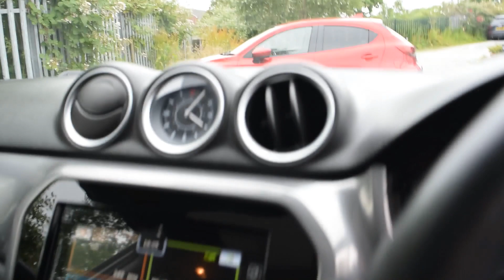2016 Suzuki Vitara1.6 DDiS SZ5 ALLGRIP 5dr------PJ66XYV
More about the Suzuki Vitara
+++BLUETOOTH+++ +++AIR CONDITIONING+++ +++CRUISE CONTROL+++ Built to excite, designed to thrill. Perrys Mazda Blackburn welcome the opportunity to offer you this incredibly low mileage and high specification Suzuki Vitara. Get ready to feel the excitement of performance and outstanding efficiency combined into one great package. Finished in a Vivid and Eye-Catching White the Vitara comes incredibly well equipped as standard with; Cruise Control, Climate Control, Bluetooth, Alloy Wheels, Air Conditioning and much much more as standard this truly is an opportunity to confidently secure and own a very versatile and seriously spacious compact SUV. At Perrys we know how much a car means to you - we're dedicated to providing the best customer experience before and after your purchase. We offer competitive finance packages and have a fully accredited service department with certified technicians to keep your car in tip top condition. At our franchised dealership, just 10 minutes from the M6 jct 31 - you will find all the usual facilities available. You can rest assured, you're in safe hands with Perrys. We really are - even better